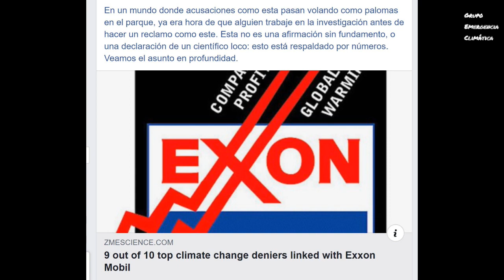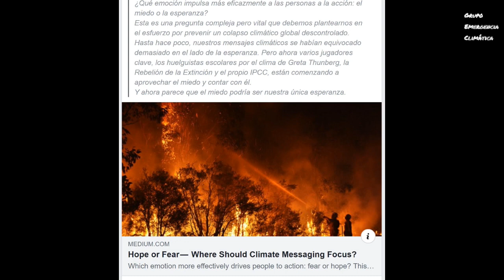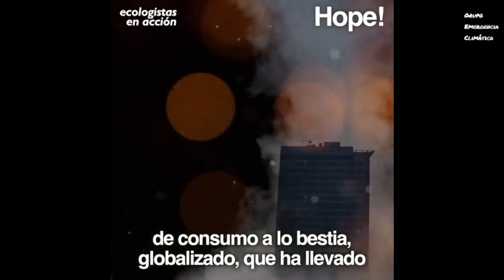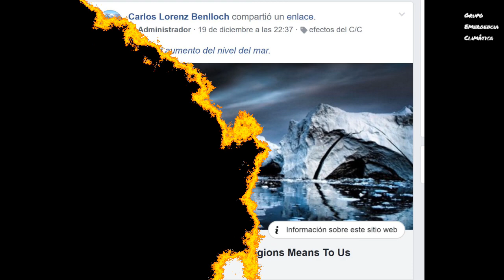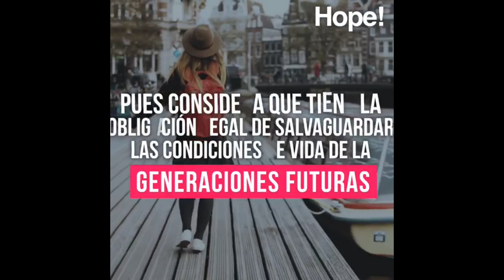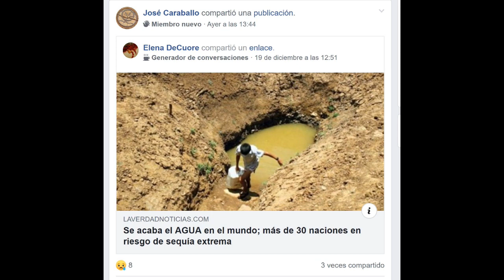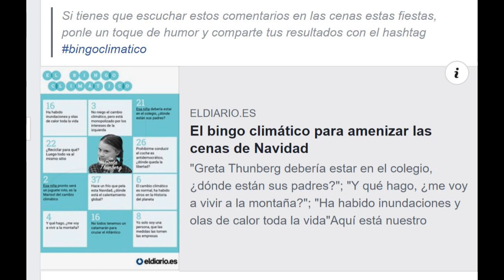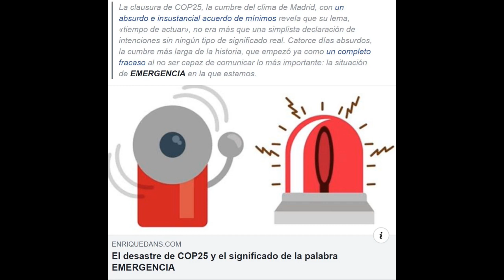Emergencia climática resumen diciembre 2019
En poco más de 10 días desde que empezó este grupo, tenemos casi 500 miembros y ya se han publicado cerca de 200 posts, incluyendo artículos periodísticos y científicos, y vídeos divulgativos de otras páginas como Hope o The Years Project, entre otras.
En este vídeo podéis ver un resumen de ello.
La verdad es que verlo todo seguido asusta...